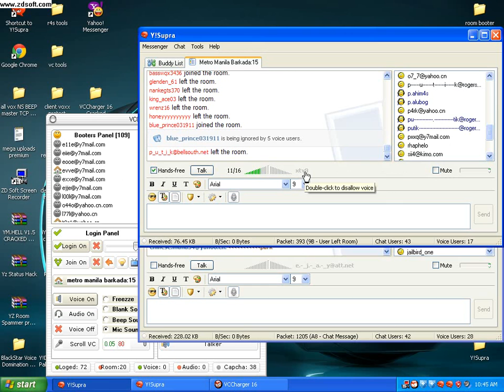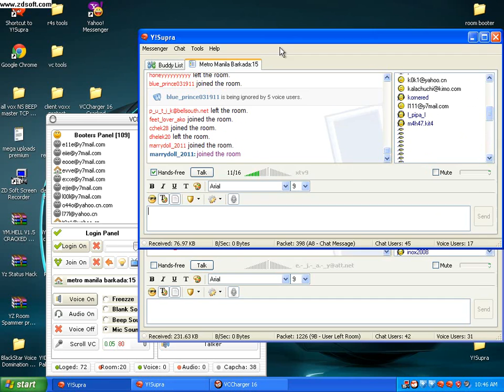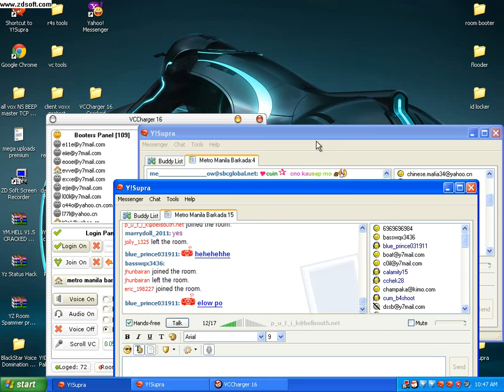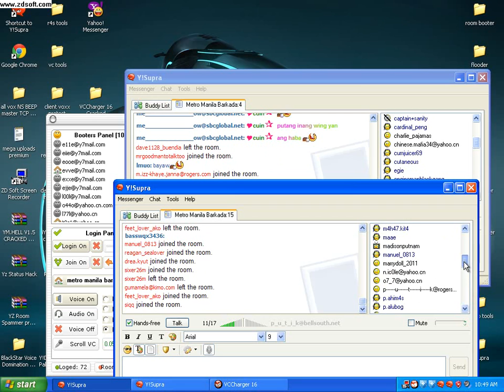unomass vs putik mmb15